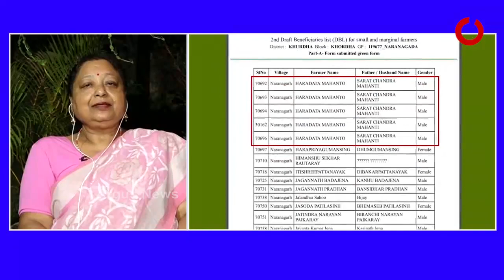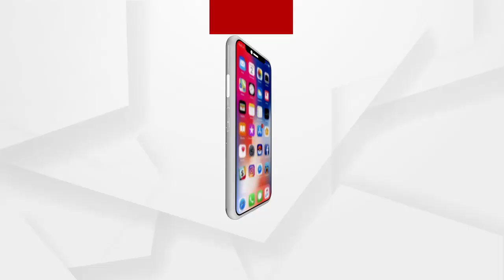କାଳିଆ ଯୋଜନାରେ ହୋଇଥିବା ବ୍ୟୟବରାଦ ବାବଦରେ ଆଲୋଚନା କଲେ ବିଜେଡି ନେତ୍ରୀ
କାଳିଆ ଯୋଜନାରେ ହୋଇଥିବା ବ୍ୟୟବରାଦ ବାବଦରେ ଆଲୋଚନା କଲେ ବିଜେଡି ନେତ୍ରୀ ସିପ୍ରା ମଲ୍ଲିକ...